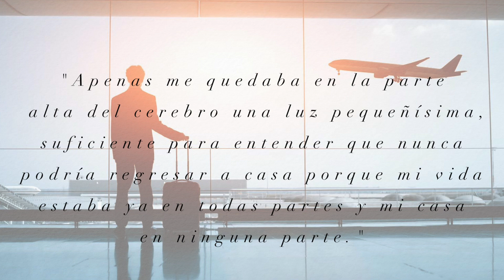DEL LIBRERO - ÚLTIMA ESCALA EN NINGUNA PARTE Hey soy Javier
Hey hola yo soy Javier y bienvenido a un nuevo video.
El primer episodio de "DEL LIBRERO"
Hablando un poco sobre "Última escala en ninguna parte" de Ignacio Padilla.
Espero les guste, en la caja de comentarios, escribe sugerencias sobre libros para leer.
Y nos vemos en un nuevo video.